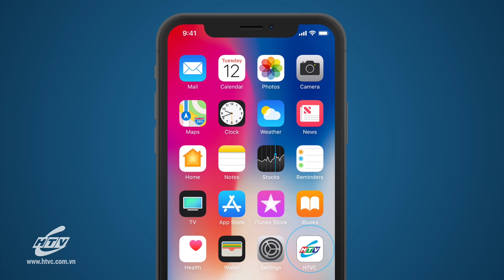Khi Nhà Vắng Mẹ Chồng - Tập 6 | HTV Phim Tình Cảm Việt Nam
Xem Tivi trực tuyến tại HPLUS (HTVC):
✅ Web / Wap mobile :
► Smart TV /STB : Tải HTVC for Android TV